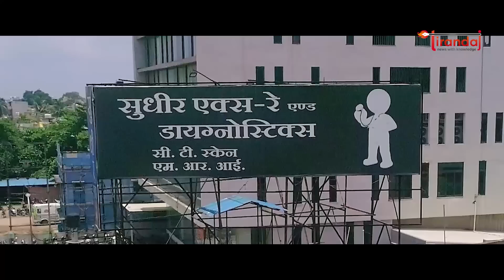Amit Jogi ने बताई जोगी कांग्रेस की रणनीति | विधानसभा चुनाव में करेगी गठबंधन | अमित पाटन से लड़ेंगे !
जनता जोगी कांग्रेस के प्रदेश अध्यक्ष अमित जोगी ने Tirandaj से एक्सक्लूसिव बातचीत में विधानसभा चुनाव 2023 कि रणनीति बताई है. उन्होंने बताया है की उनकी पार्टी इस चुनाव में किनके साथ गठबंधन करने जा रही है. साथ ही अमित जोगी चुनाव कहां से लड़ेंगे. साथ ही उन्होंने अरविंद नेताम और आम आदमी पार्टी के बारे में कह दी बड़ी बात..
State President of Janata Jogi Congress Amit Jogi has told the strategy of assembly elections 2023 in an exclusive conversation with Tirandaj. He has told with whom his party is going to forge an alliance in this election. Also, from where will Amit Jogi contest the election? Along with this, he said a big thing about Arvind Netam and Aam Aadmi Party.